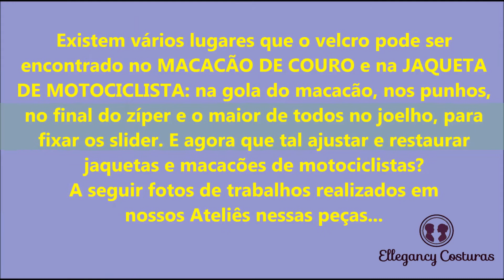Trocar velcro de calça de motociclista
E para maiores detalhes a respeito desse nosso serviço de troca de velcro em calça de motociclista acesse o link a seguir...

A diferença entre Couro de Canguru e Couro Bovino no macacão de motociclista- Ajustar macacão aqui